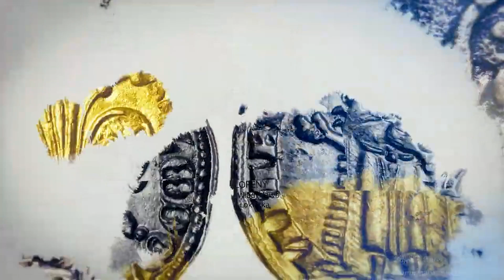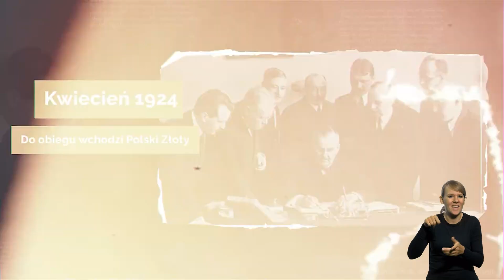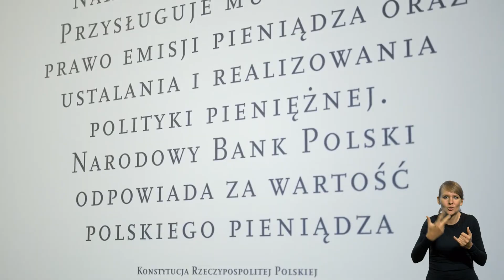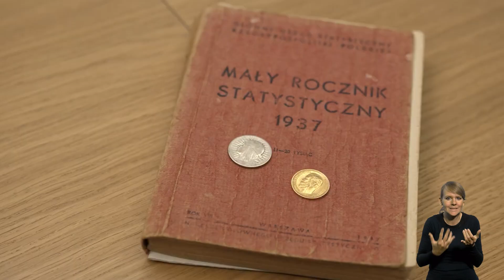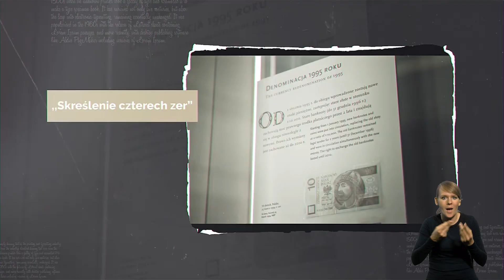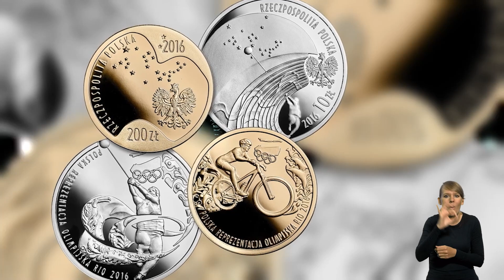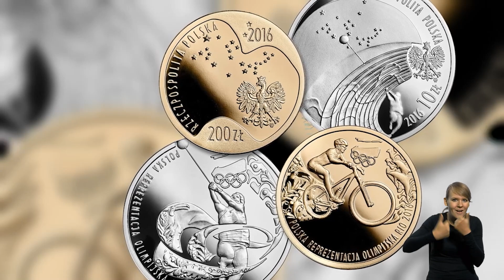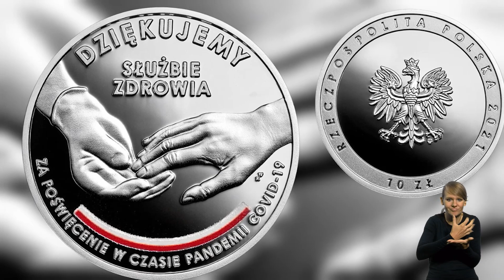AD, N, PJM – (odc. 1) Działalność emisyjna NBP – historia polskiego złotego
Mimo że polski złoty ma „dopiero” sto lat, to historia polskiego pieniądza rozpoczyna się w X w., kiedy zaczęło się kształtować państwo polskie. Narodowy Bank Polski dbając o polską tradycję i kulturę, przypomina dzieje polskiego pieniądza. Jako wyłączny emitent znaków pieniężnych Rzeczypospolitej Polskiej wprowadza do obiegu na terytorium RP monety i banknoty obiegowe, okolicznościowe i kolekcjonerskie. Tymi ostatnimi upamiętnia ważne postacie, wydarzenia i momenty z historii Polski. Zapraszamy do obejrzenia filmu, w którym wyjaśniamy, jakie było znaczenie reformy walutowej z 1924 r., jak polski złoty zdobył światową renomę w okresie międzywojennym, na czym polegała denominacja z 1995 r. oraz jaki przekaz niosą emisje kolekcjonerskie.